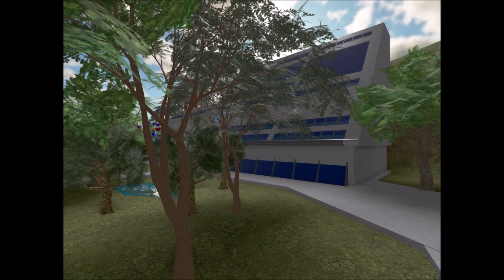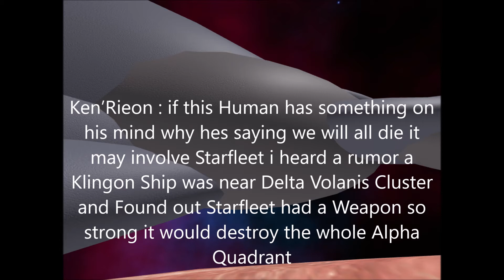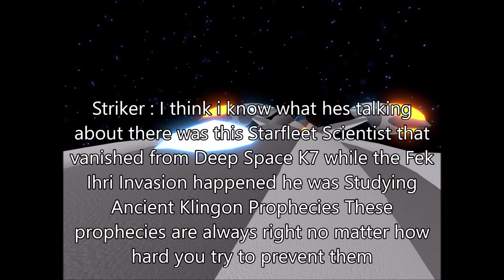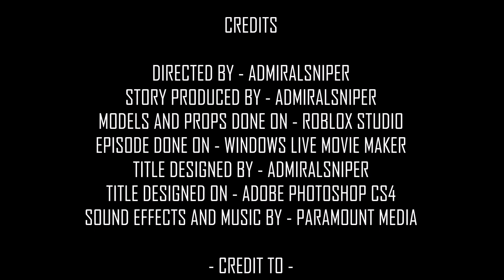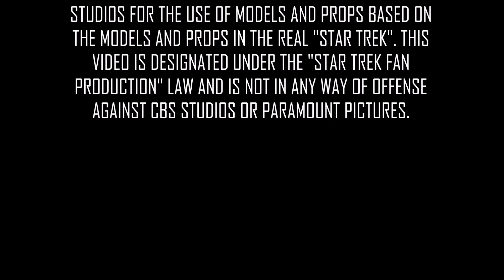[A] Star Trek Renemission - Season 7.10 [A] Episode 3 - Ocean of Red